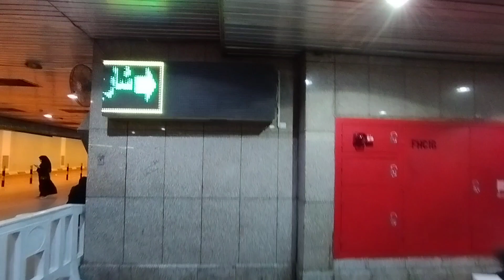جولة في ساحة الحرم المكي#قبل صلاة الجمعة وبعد صلاة_الجمعة#وأجواء_ممطرة#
الحسين الوحداني رفيقك إلى البيت العتيق